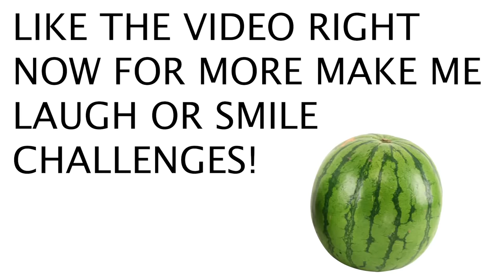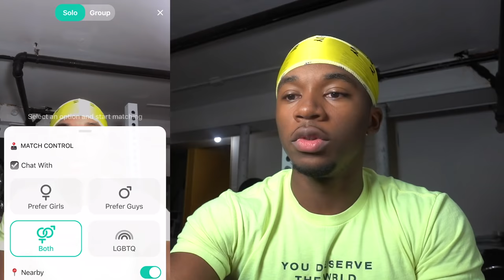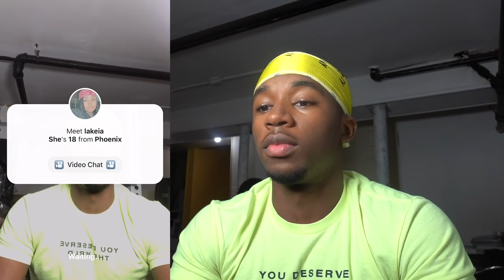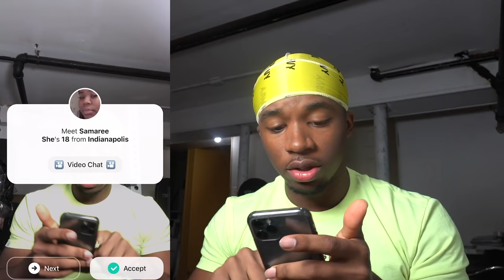Paying People $100 If They Can Make Me Smile or Laugh Challenge